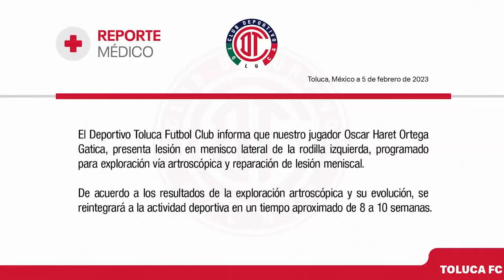✅🔥👺 ULTIMA HORA NACHO REVELO QUE TUVO REUNION, SERA CANDIDATO AL TRI? CONFIRMAN BAJA DE ESTE JUGADOR